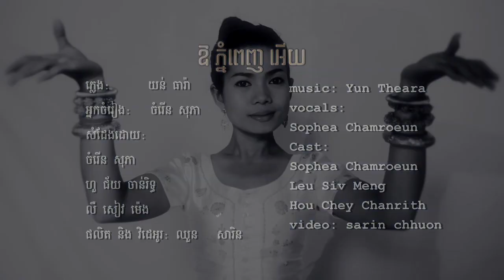Oh Phnom Penh - a Krom song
VIDEO RELEASE FROM KROM - "Oh Phnom Penh" a traditional Khmer song from the album "Krom - Songs from the Noir."

Krom presents a haunting traditional Cambodian song which was written shortly after the downfall of the genocidal Khmer Rouge regime and the liberation of Phnom Penh in 1979. The lyrics portray the pain that this remarkable city experienced during the horror of the Khmer Rouge regime along with expressing hope for the future after the tragedy and pain of the Killing Fields.  The video contains historical archival footage of the Khmer Rouge regime and the Toul Sleng Torture Center where thousands of innocent Cambodian lives were taken.

Vocals are by Krom lead vocalist Sophea Chamroeun, accompanied by Yun Thera on Khmer violin.

The video also showcases the superb traditional dance skills of Krom vocalists Sophea Chamroeun and Sopheak Chamroeun ("The Chamroeun Sisters"), both of whom are recognized as two of Cambodia's leading exponents of Khmer traditional dance through their involvement in the cultural programs at Cambodian Living Arts.  Sophea and Sopheak are joined by Leu Siv Meng and Hou Chey Chanrith from the Children of Bassac Dance Group.

The video is produced by Sarin Chhuon, Krom sound Engineer and Krom video producer.

Krom's debut album "Songs from the Noir" is available for download at CDBaby (and includes this song)
(Also at iTunes, Amazon MP3, Google Music, etc.)

Christopher Minko